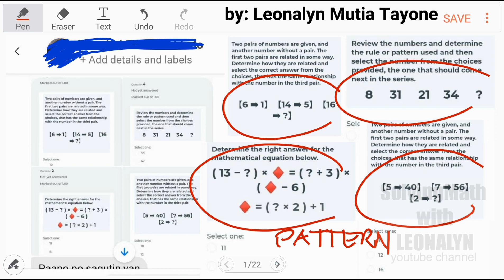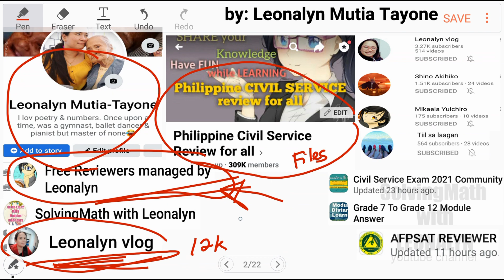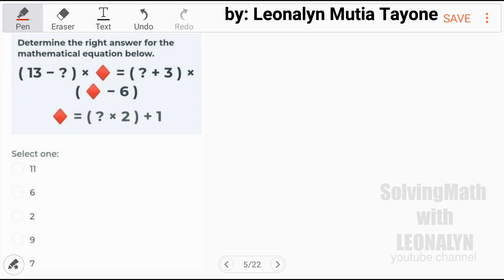Number Series: Two pairs of numbers are given, [6 --- 1] [14---5] [16---?]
Free Civil Service Reviewers managed by Leonalyn

Philippine Civil Service Review for all

Editing Apps: VivaVideo
SamsungNote5: Snote
Back-up: SamsungNote9